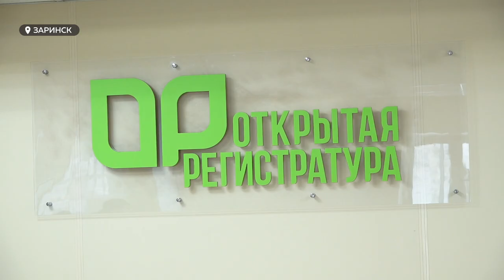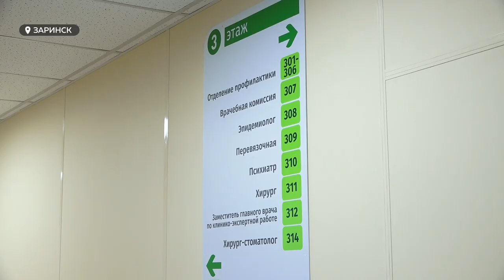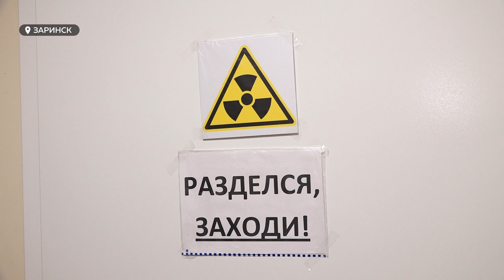На работу по программе «Земский доктор» пришло рекордное количество молодых врачей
Первичное звено здравоохранения по-прежнему в большом провале. Заринская городская больница, которая принимает пациентов четырех районов края, а это почти сто тысяч человек, больше чем на половину недоукомплектована кадрами. А между тем, в этом году на работу в медучреждение по программе «Земский доктор» пришло рекордное количество молодых врачей. Ситуация частично улучшилась, но далеко не окончательно